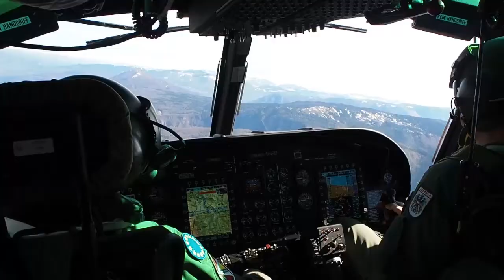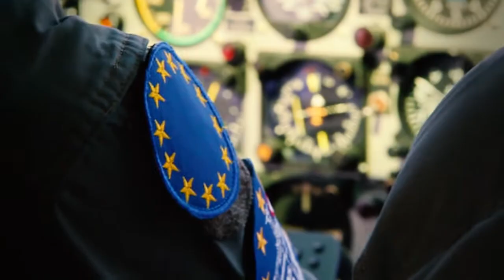Departure of Alouette Helicopters Arrival of PC 6 Aircraft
Produced by EUFOR Public Affairs Office, 3 April 2014.